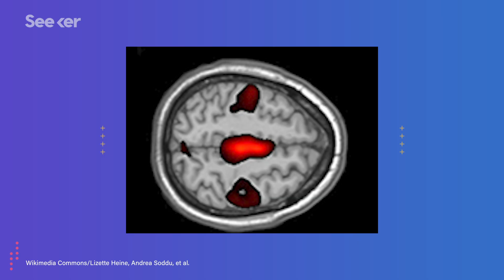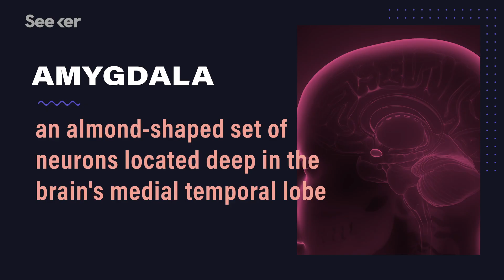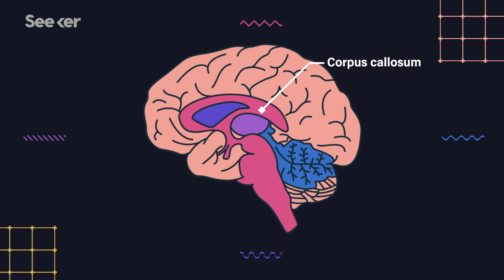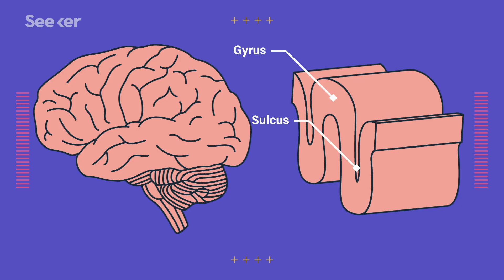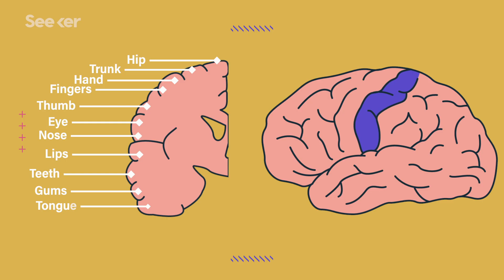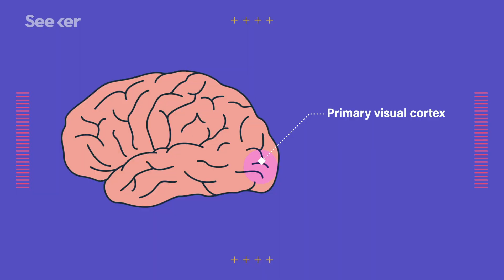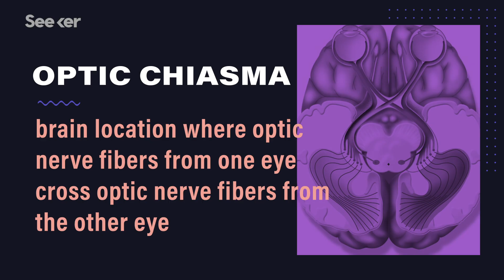How Exactly Is the Human Brain Organized?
The human brain remains one of the biggest mysteries in science, but we’ve learned a lot about how it works over the years. In this episode, Patrick breaks down all things brain.

In order to get accurate and precise data on the human brain, we need to use a piece of technology like functional magnetic resonance imaging, or fMRI.

fMRIs are extremely common in modern neuroscience studies because the advanced tech can give us information about what kind of activity is happening in different parts of the brain in response to different tasks or just at rest. fMRIs work by showing us where blood is flowing in the brain, but they can’t tell you what someone is thinking.

The brain is a key component in our central nervous system (along with the spinal cord); it has to interpret and process information it receives from the outside world, and then coup with responses for it.

When we look at the brain from the side, we can see three big structures. The cerebrum, the cerebellum, and the spinal cord.

So today, we’re going to learn the regions of the brain, what happens in each one, and how to correctly interpret a headline that makes a claim about your brain.

“The human brain is the command center for the human nervous system. It receives signals from the body's sensory organs and outputs information to the muscles. The human brain has the same basic structure as other mammal brains but is larger in relation to body size than any other brains.”

“Your brain, spinal cord and peripheral nerves make up a complex, integrated information-processing and control system known as your central nervous system. In tandem, they regulate all the conscious and unconscious facets of your life.”

“So many large and small questions remain unanswered. How is information encoded and transferred from cell to cell or from network to network of cells? Science found a genetic code but there is no brain-wide neural code; no electrical or chemical alphabet exists that can be recombined to say ‘red’ or ‘fear’ or ‘wink’ or ‘run.’”

This Seeker health miniseries will dive deep into the cellular structures, human systems, and overall anatomy that work together to keep our bodies going. Using the visual structure and quick pacing of Seeker’s Sick series, these human bio-focused episodes will give a new audience an inside look on what’s happening inside all of us.